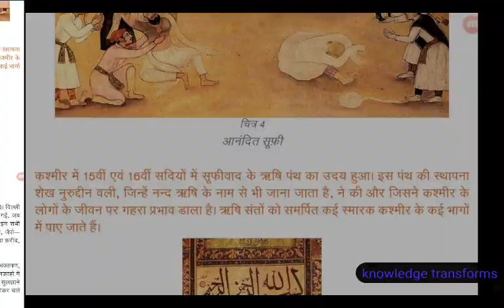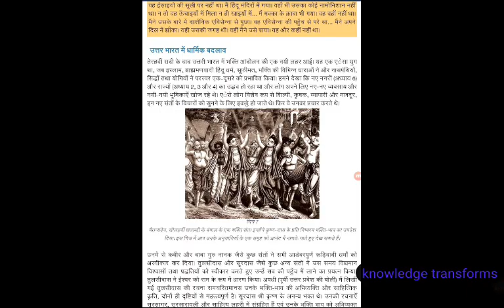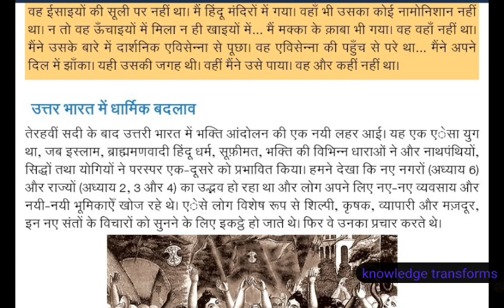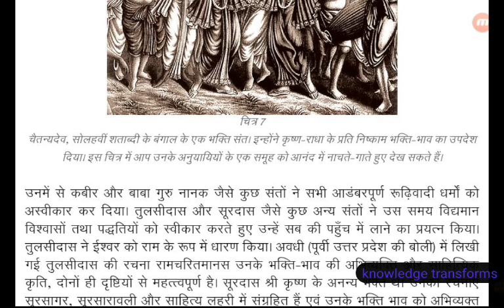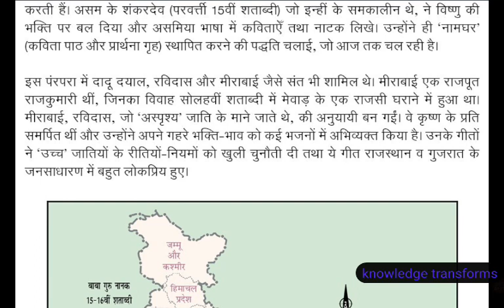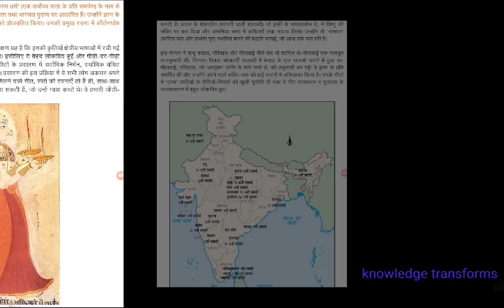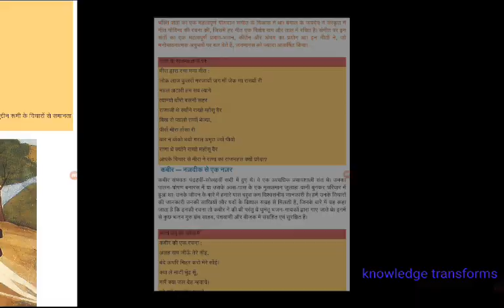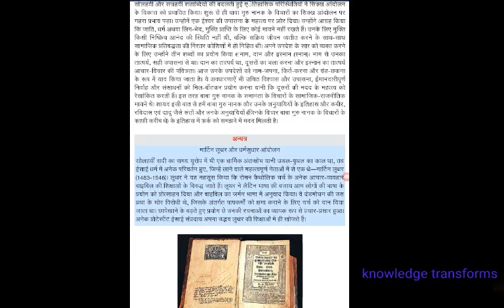ईश्वर से अनुराग पाठ 8 कक्षा 7 हमारे अतीत समाजिक विज्ञान भाग 3